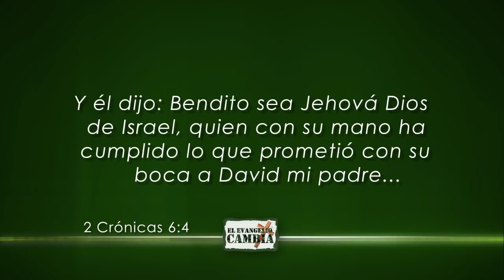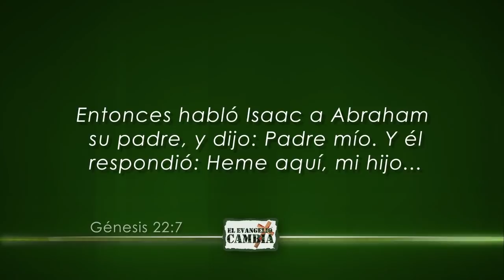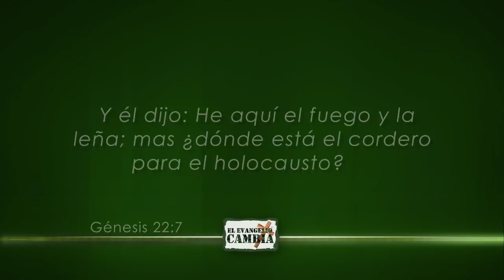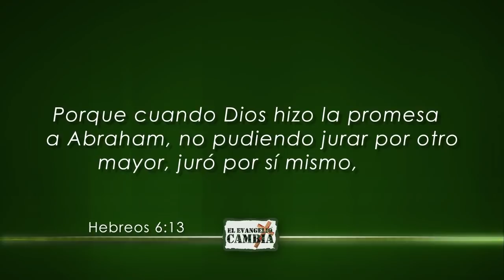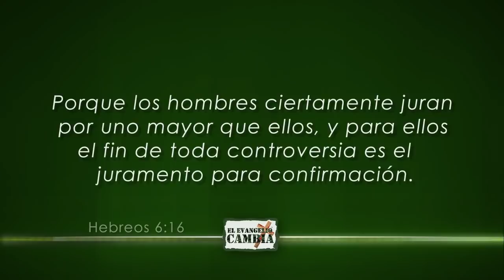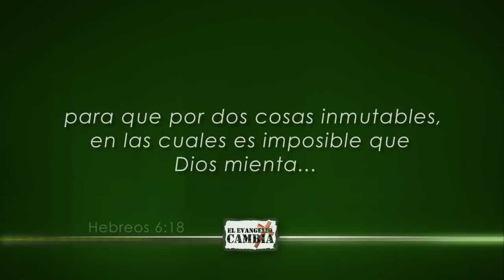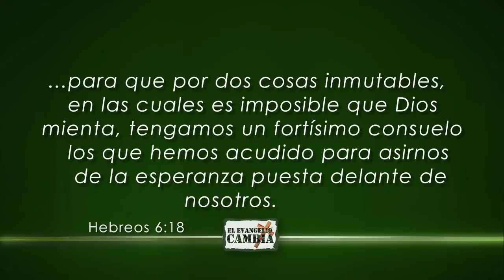Dios cumple lo que promete - Pastor Javier Bertucci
Dios no depende de las circunstancias, ni de nadie para cumplir lo que promete. Él es suficiente para hacerlo por sí mismo. Debemos entender que Dios siempre cumple lo que promete, y no depende de nada ni nadie más que de Sí mismo. Pastor Javier Bertucci (Domingo, 26 de febrero de 2017)

    - App para Andorid: goo.gl/YYdRC3